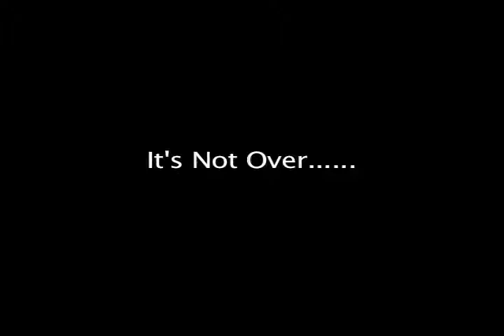Cine Gear Lifetime Achievement Award: Ed Phillips 2009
This video contains Ed's speech and his memorable dance moves after receiving a Lifetime Achievement Award for Matthews Studio Equipment, Inc. at the 2009 industry awards show Cine Gear Expo.